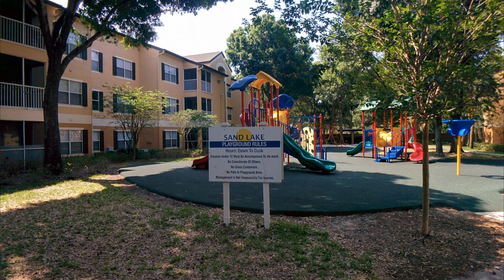7606 Pissarro Dr - Three Bedroom Orlando Rental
Beautiful 3 bed 2 bath condo in Sand Lake Private Residences. A second-floor unit that includes new carpet, fresh paint, spacious bedrooms with walk-in closets, laundry room with a full-size washer and dryer. The community also boasts wonderful amenities such as two swimming pools, a playground, fitness center, business center, tennis court, basketball court, car wash, and much more.